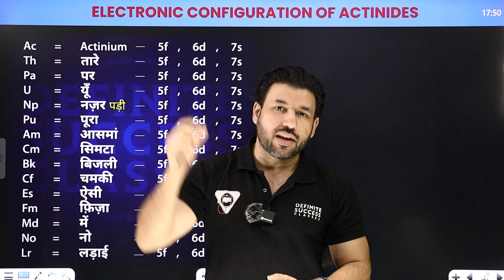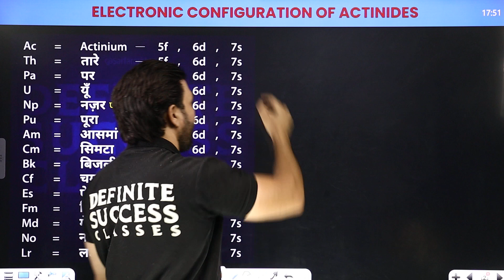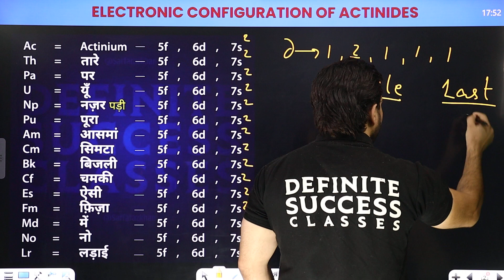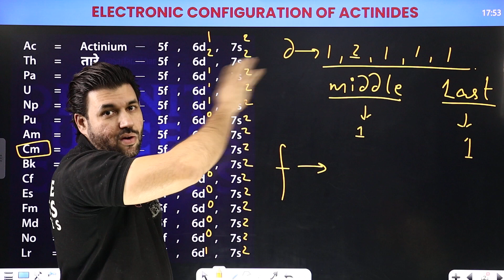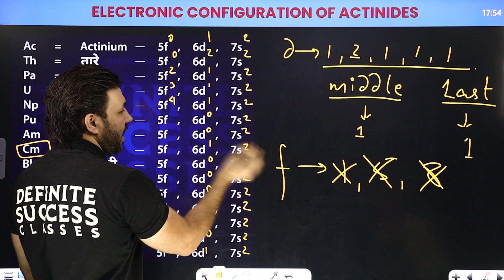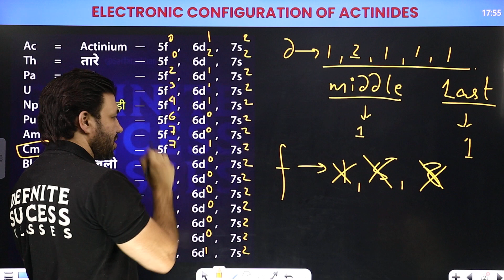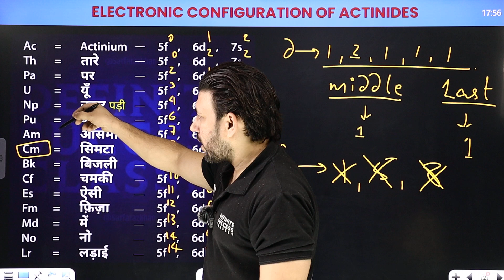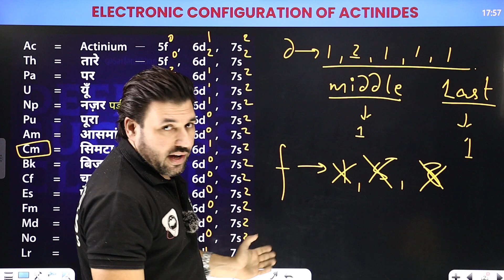👉Trick to Write Electronic Configuration of Actinides🌟| Mastering Electronic Configurations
🌟👉In this comprehensive tutorial, we delve into the intricate world of Actinides, offering you a foolproof trick to effortlessly write their electronic configurations. Actinides, often considered a challenging topic in chemistry, will no longer be a daunting task once you grasp this essential technique.

Whether you're a student struggling with assignments or a chemistry enthusiast eager to deepen your understanding, this video is your ultimate guide. Say goodbye to confusion and hello to clarity as we demystify the electronic configurations of lanthanides.

🔬 Don't miss out on mastering lanthanides! Watch now and elevate your chemistry knowledge!